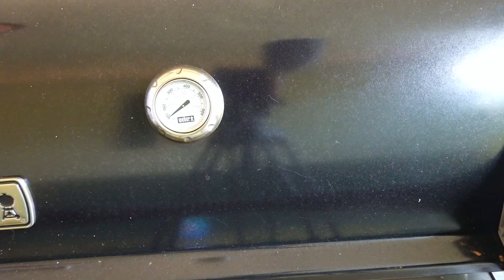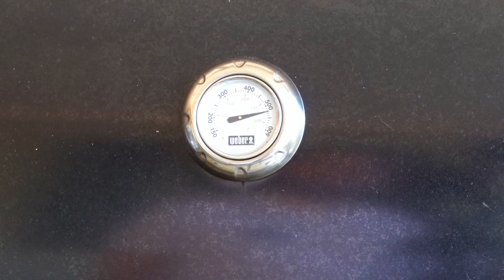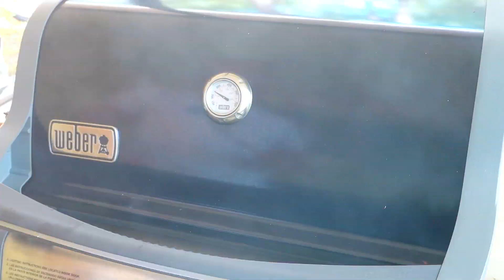The Only Time We Ever Want Gas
Abigail dresses up and dances at the gym. She shows off her breakfast food that she made herself. We get some bad customer service and we have a story time about it! Hadar cooks on the grill as it is a good way for us to save money on groceries when we buy in bulk. Rafael rides his bike with his eyes closed. Why not? Does your Home Depot have good customer service?